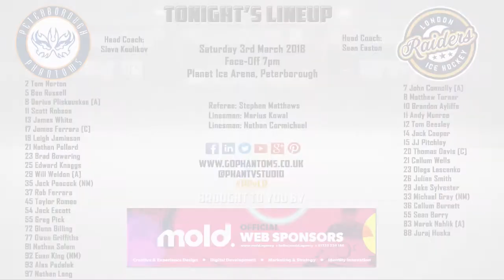Highlights: London Raiders, 3rd March 18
Highlights from the final game of the season between Phantoms & the London Raiders.

Final score: 4-3 after OT.